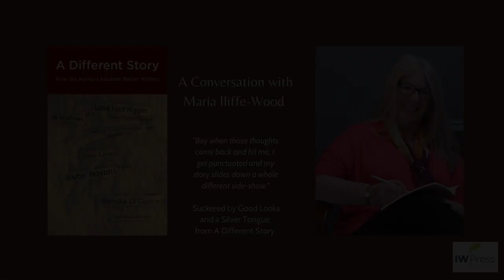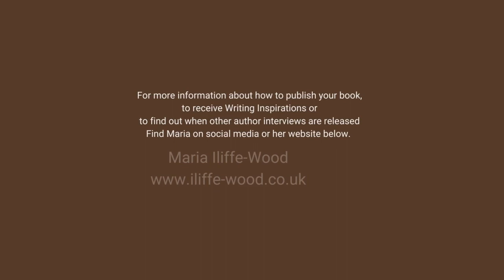Your true self will handle your writing gremlins - Maria Iliffe-Wood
Maria’s spiritual understanding and thirty plus years coaching background puts her in a unique place to help people to write and publish their book.

Interviewed by Anne Lewis she talks about:

How Maria self-published her first book and how that led to her starting her own indie publishing press with no publishing background. (See the mistakes made when self-publishing Daily Yarns;
How Maria learned the ropes of indie publishing.
How Maria helps people to write and publish their books.
How Maria's writing programs work at different levels of consciousness to help people get their writing out into the world.
How Maria helps people deal with the gremlins and fears that come with writing and publishing.
How to come from love rather than fear when writing and publishing.
How editing is not what a lot of new writers think it is.
The interviewer (Anne Lewis) talks about what it’s like to have her work edited by Maria – she describes it as “being raised on a magic carpet”.

Two things underpin her work with authors. She helps you to:
Find your unfettered and uncontaminated self to handle your gremlins.
Trust your own inner guide, rather than pay attention to the negative noise in your head.

Chapters:
00:00 Introduction
00:36 What was it like to think about being a publisher
02:58 Where the idea to start a publishing press came from
05:41 What was it like being a contributing author and the publisher of the same book?
10:42 What was it like to put personal creative writing into book form?
14:20 Wipe out fear with love
14:44 how to overcome fears
16:05 How do you help people with writing a book?
20:30 How Anne felt having her work edited by Maria
21:54 Reaction to editorial feedback
26:20 Ruthless edit after 18 month gap
37:15 97% of writing not published

Book Links:
A Different Story

A Caged Mind

Daily Yarns

Coaching Presence

Stories from the Muses

Content by Maria Iliffe-Wood
Graphics designed using Canva
Maria Iliffe-Wood photo by Karina Lyburn Photography